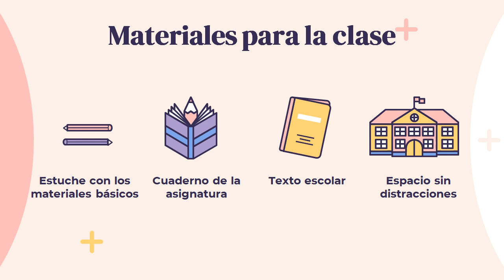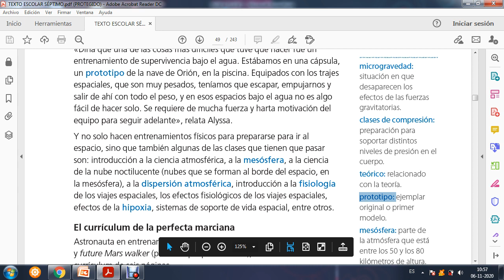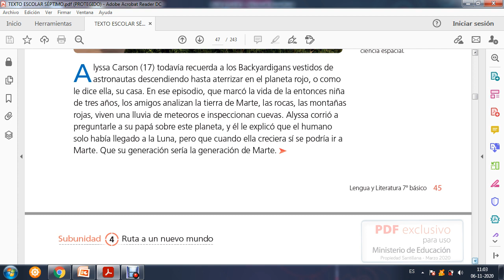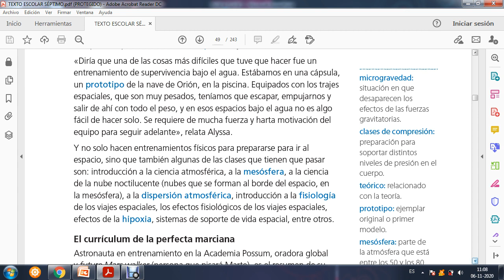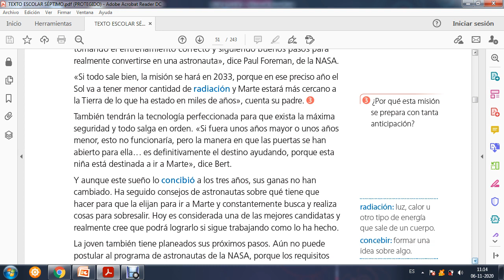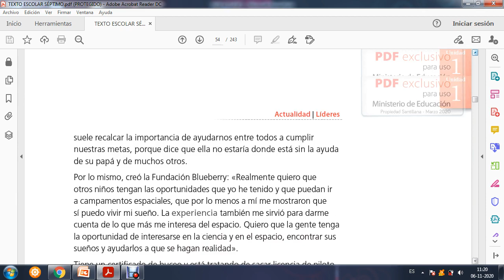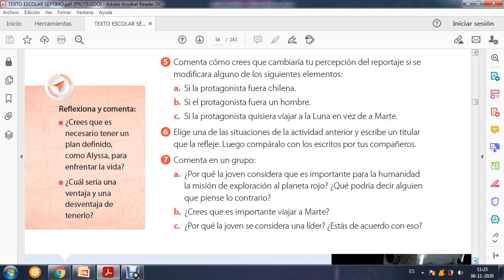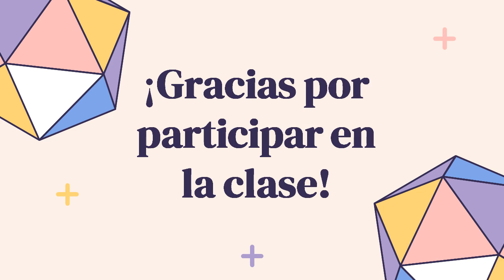9/Noviembre - Lenguaje - Séptimo Básico